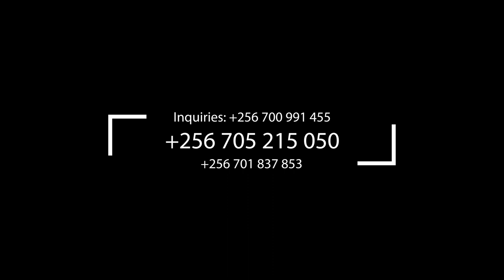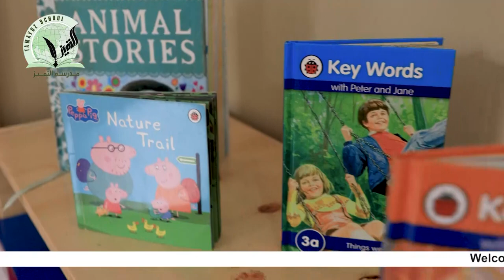Bulughul Maram - Kitaabu Nikkah - Part 23 - Baabu Talaq - Mubs Masjid - Imaam Kyeyune Ku 05/31/24